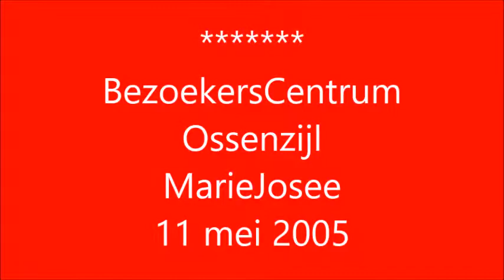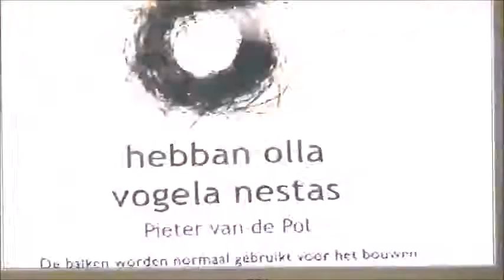🛶BezoekersC Ossenzijl Marie J 🛶11 5 2005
Op 11 mei 2005 ging onze toenmalige buurvrouw M J met een groep internationale vrouwen op excursie naar Bezoekerscentrum Ossenzijl met daaraan een boottocht door de Weerribben. Elly en ik zochten haar daar even op!!